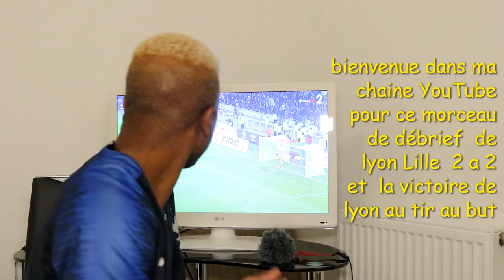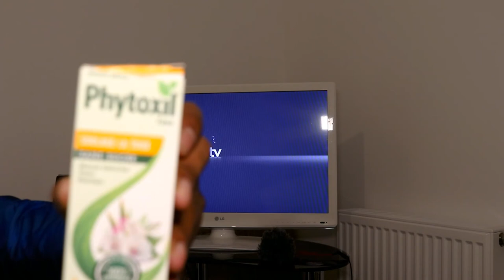Lyon n'a pas brillé mais va retrouver le Stade de France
Davy L'artiste Coucou les amis me voila pour une nouvelle vidéo 🎥😉😉 hier cetait un très bon match Lyon-Lille ⚽⚽⚽ égalité je vous fait un debrief COUPE DE LA LIGUE - Lyon s'est imposé contre Lille à l'issue de la séance des tirs au but (2-2, 4 t.a.b. à 3) pour décrocher son billet pour la finale. Auteurs d'un match assez terne, les Gones ont trouvé les moyens de renverser la situation après un premier but de Renato Sanches. Ils retrouveront le Stade de France pour la première fois depuis 2014, où ils défieront le PSG ou Reims.Il a fallu une fin de match enflammée pour clore un match bien terne. C'est donc aux tirs au but que l'Olympique lyonnais s'est qualifié, mardi, en finale de la Coupe de la Ligue aux dépends de Lille (2-2, 4-3 aux t.a.b). Dans leur antre du Groupama Stadium, les Lyonnais n'ont pas brillé et ont cru gagner après une belle frappe enroulée d'Houssem Aouar (85e), juste avant que Loïc Rémy (90e+3) n'envoie les deux formations aux tirs au but. Lyon affrontera donc en finale le vainqueur du match entre Reims et le PSG (mercredi à 21h).